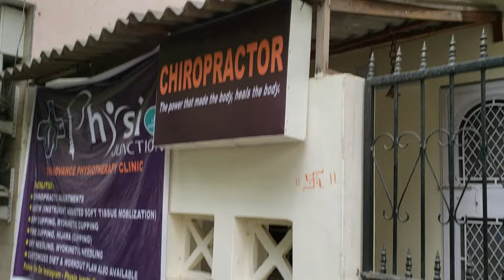INSTALLING NEW LOUD HORN ON MY FROG PANTHER BICYCLE 1| CYCLING TO OFFICE | ASK2SAHIL